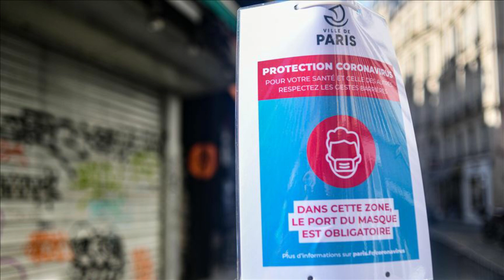பிரான்ஸில் கோரத் தாண்டவம் - திணறும் வைத்தியசாலைகள்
கடந்த 24 மணி நேரத்தில் பிரான்சில் கொரோனா வைரஸின் தாக்கம் மீண்டும் கோரத் தாண்டவம் புரிந்துள்ளது.